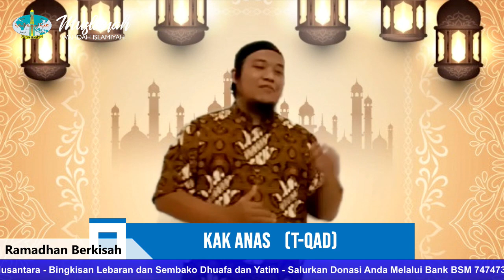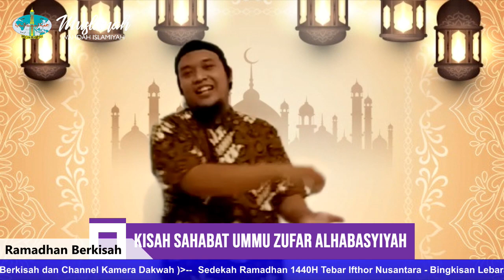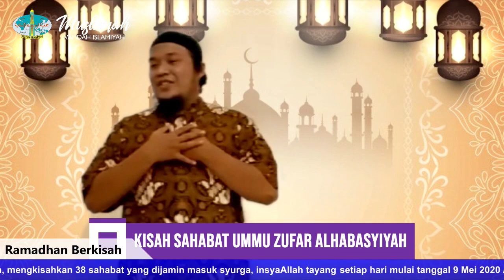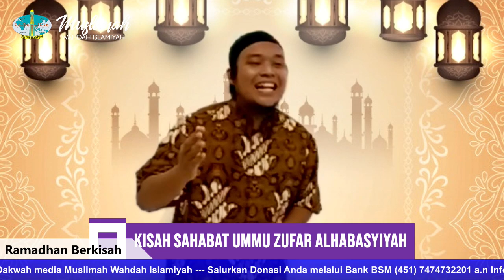Kisah 35 Ummu Zufar AlHabasyiyah - yang dijamin masuk syurga -dikisahkan oleh kak Anas T-QAD